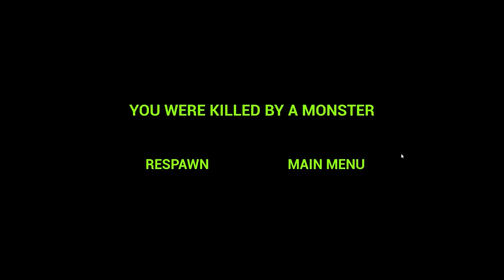ZooNoMaly MonSter HEIGHT Comparison!!! They Are CUTE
A little late to this game 3AM!  (because why rush)- but here is in Game Height of monsters and Yes they can still Jumpscare You if you bump into them!